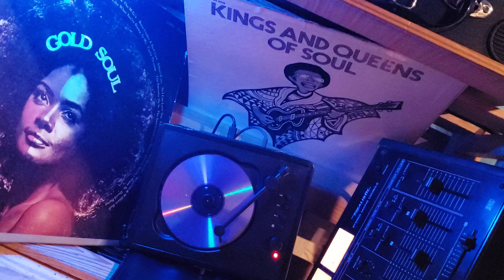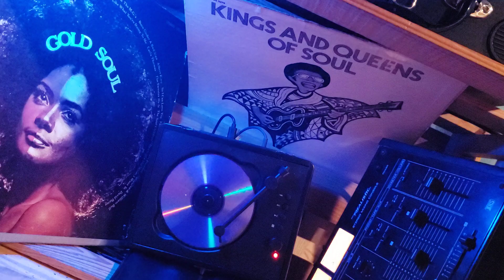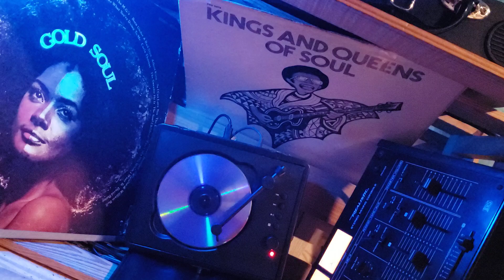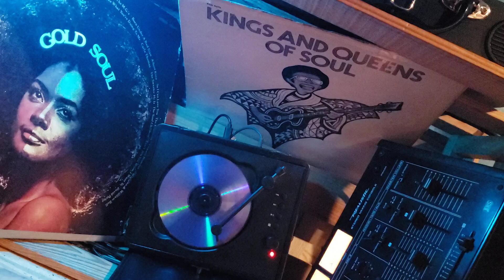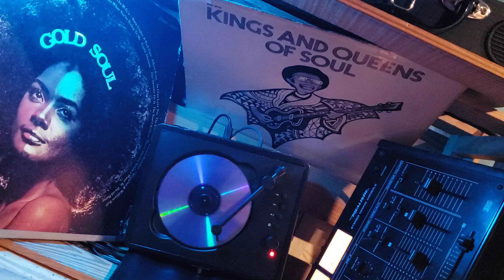WHISPERS / FUTURES / ETHICS / CHILITES MOMENTS / BARBARA MASON/ GLASSHOUSE